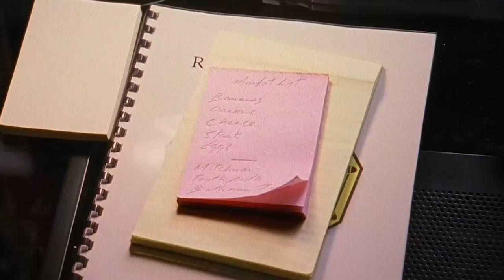Shawn Plays Spellmaster | Psych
While investigating a crime at a Spelling Bee Shawn Finds himself in the unfamiliar role of spellmaster...

From Season 1 episode 2 "Spellingg Bee" : When the revered Spellmaster of the Regional Spelling Bee suddenly dies, Shawn and Gus are soon on hand to investigate.